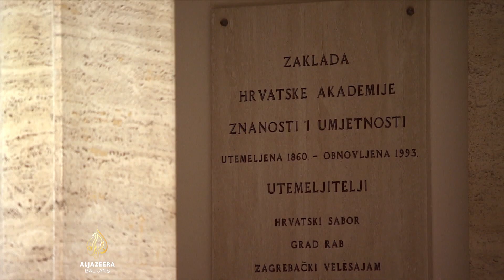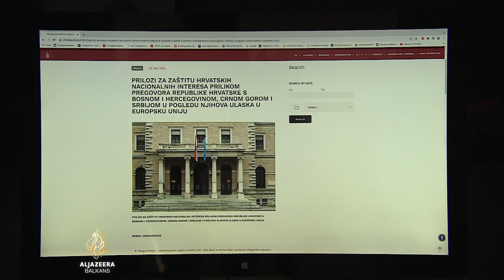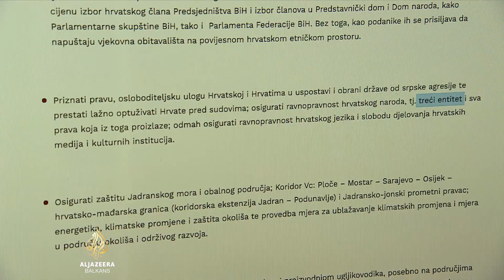Burne reakcije u regiji na prilog HAZU-a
Hrvatska akademija nauke i umjetnosti izazvala je burne reakcije u regiji objavom priloga za zaštitu nacionalnih interesa prilikom pregovora Hrvatske sa susjednim zemljama.